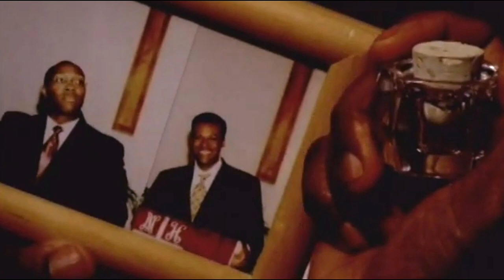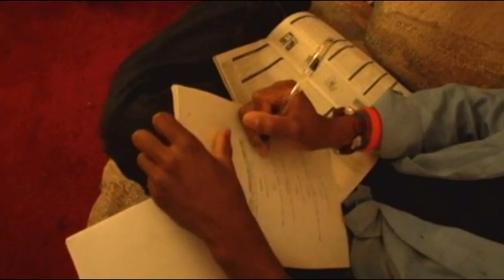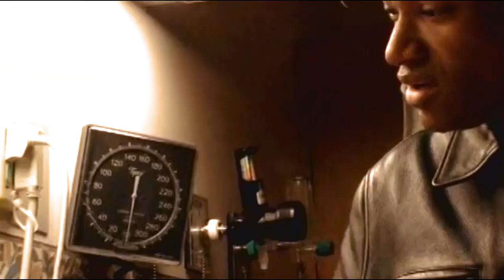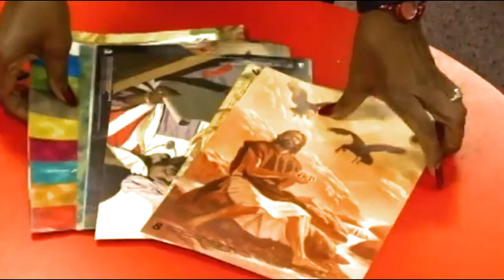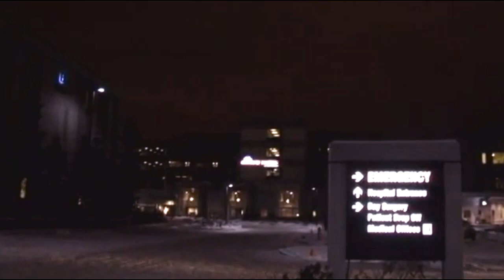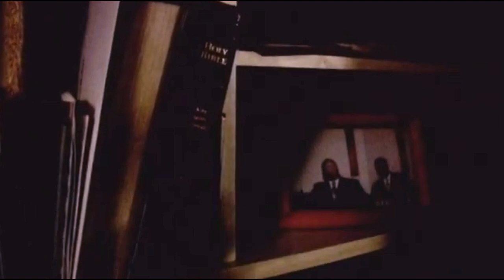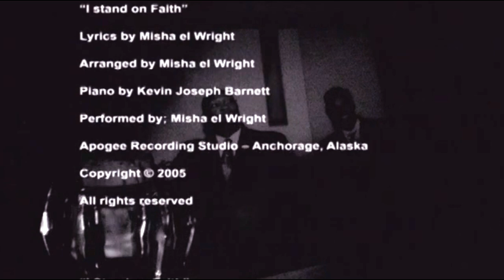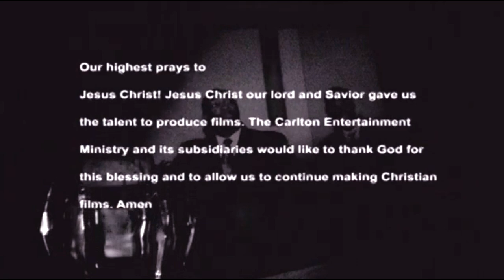"Mustard Seed Movie" (Big Things Come In Small Packages!)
This is an Inspirational movie that I acted in! It's based on, how having the Faith of the tiniest seed in the world, the mustard seed, can bring the BIGGEST miracles, restoration and blessings, you could ever imagine!